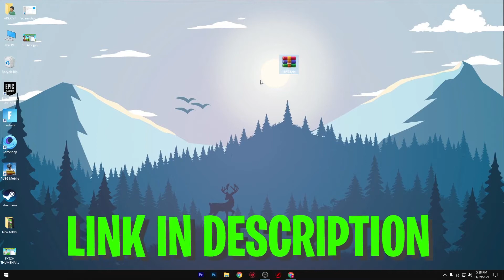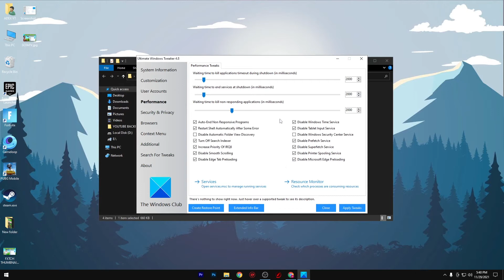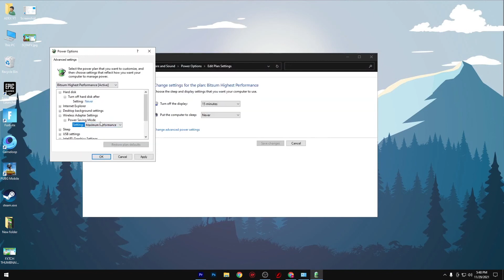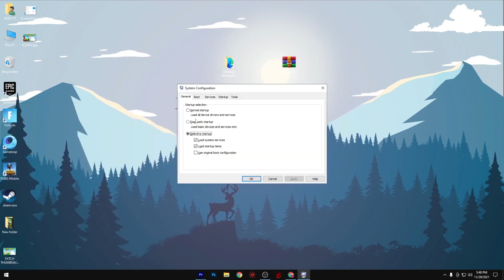HOW TO BOOST FPS ON WINDOWS 10 & 11 FOR GAMING✅ (FIX FPS DROPS,FIX LAG & WINDOWS 10 OPTIMIZATION)✅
In this video, I am gonna show you guys How to Optimize RAM For Gaming. This Will Increase FPS And Fix Lag In Almost All Games giving you more fps in games and speed up your pc, fix lag & fix stuttering. This guide will also help you if you have high RAM usage while playing Games. It will

Here is a tutorial on how to fix low FPS while gaming on your Windows 10 PC. These tips will help you have a smooth frame rate and better frames per second, without having fps drops!

This tutorial applies to almost all devices running windows 7 to windows 10!